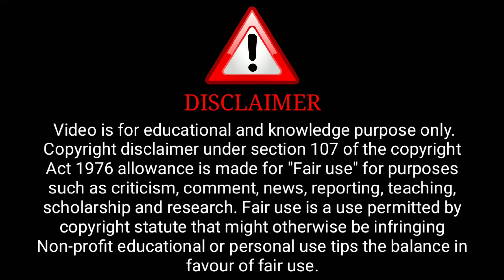Shuddhi Karan Office Trailer | Primeplay Original | Primeplay Upcoming Series Update | Surendra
Shuddhi Karan Office Trailer | Primeplay Original | Primeplay Upcoming Series Update | Surendra Tatawat

Credit : Primeplay Channel

              ( Primeplay Aap)

ˍˍˍˍˍˍˍˍˍˍˍˍˍˍˍˍˍˍˍˍˍˍˍˍˍˍˍˍˍˍˍˍˍˍˍˍˍˍˍˍˍˍˍˍˍˍˍˍˍˍˍˍˍˍˍˍˍˍˍˍˍˍˍˍˍˍˍˍˍˍˍˍˍˍˍˍˍˍˍˍˍˍˍˍˍˍˍˍˍˍˍˍˍˍˍˍˍˍˍˍˍˍˍˍˍˍˍ